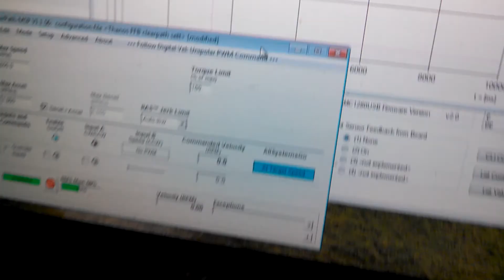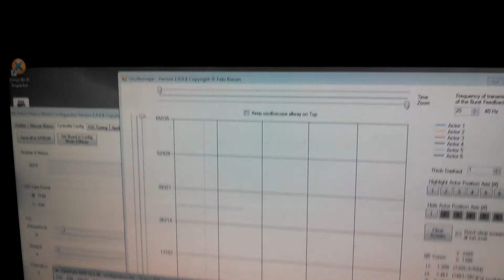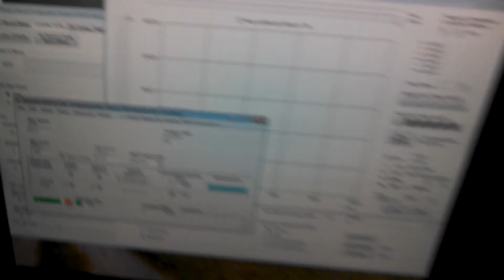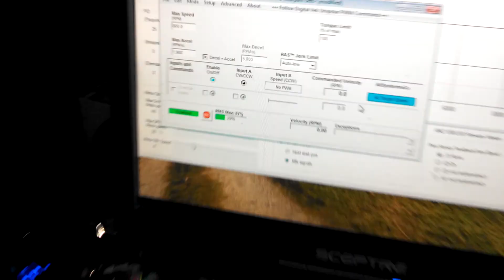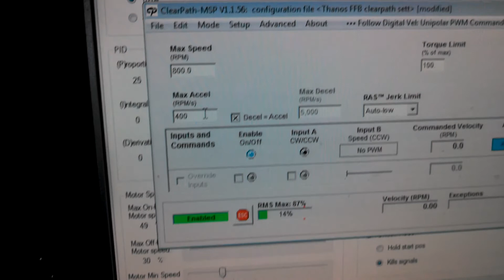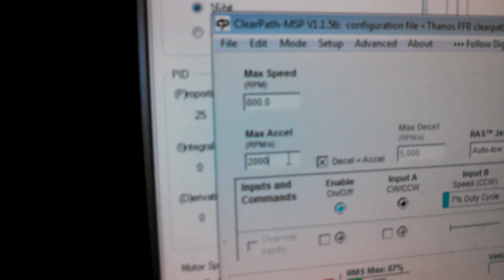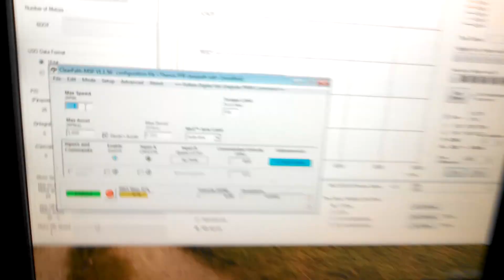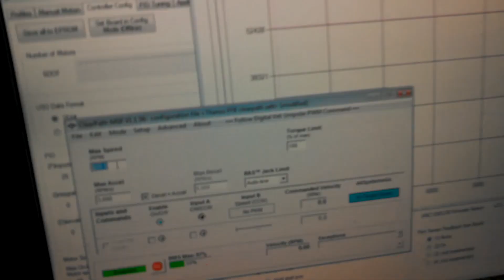Amc1280usb with Clearpath servomotor -Part2